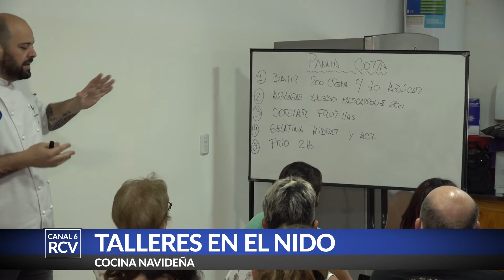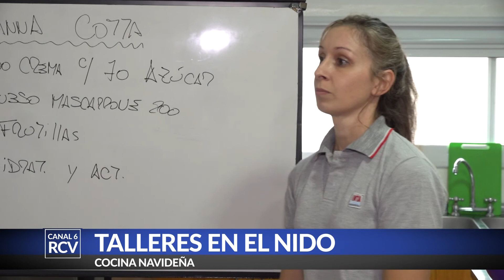Taller de Cocina Navideña en el NIDO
Durante el mes de diciembre se desarrollan diferentes talleres en las instalaciones del NIDO. Entre ellos uno de cocina con recetas tradicionales navideñas. Estuvimos ahí con nuestras cámaras para conocer más detalles.